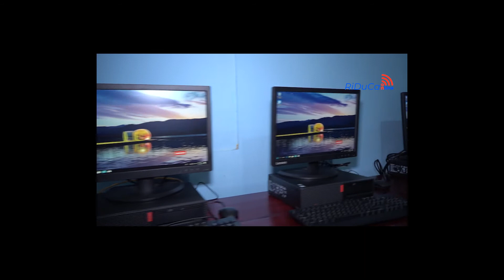INADEH equipa aula virtual a miembros de Sitraibana en Changuinola, Bocas del Toro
El INADEH equipo un salón virtual para los miembros del Sindicato de Trabajadores del Banano (Sitraibana) en Changuinola, Bocas del Toro que servirá para recibir clases, atender reuniones y capacitaciones a los miembros de dicha cooperativa y residentes del lugar.